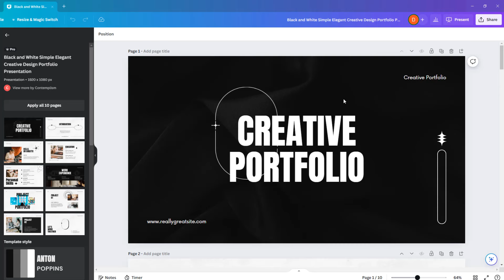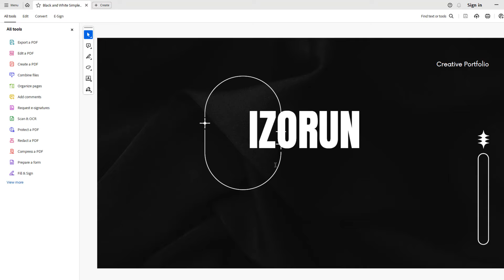How to create a portfolio in Canva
If you didn't how to create a portfolio in Canva don't worry anymore: we are here for that

How to make a portfolio in Canva
""Are you looking to showcase your talents and skills in a visually appealing way? Look no further, because in this video, I'll be showing you how to create a stunning portfolio in Canva. With just a few simple steps, you'll have a professional and eye-catching portfolio that will make you stand out from the crowd. So, let's dive into the world of Canva and create a portfolio that will impress any potential client or employer. Let's get started!"". So you want to know how to create portfolio in Canva ?

Would you learn how to make a portfolio using Canva ,This Tuto is for you

How to make portfolio in Canva
Creating a portfolio in Canva is a simple and efficient process. Begin by opening Canva and searching for 'Portfolio' in the search bar. Choose from a variety of portfolio templates and click on 'Customize this template' to start personalizing it. Add your text and go to 'Uploads' to select images to include in your portfolio. Once you're satisfied with your portfolio, go to 'Share' and click on 'Download' to save it onto your device. With Canva's user-friendly interface, creating a professional portfolio has never been easier.
How to create a portfolio using Canva
These steps will demonstrate how to make a portfolio on Canva step by step
1-Open 'Canva'
2-Search for 'Portfolio'
3-Choose Portfolio Templates
4-Click on 'Customize this template'
5-Add your text
6-Go to 'Uploads'
7-Select 'Image'
8-Go to 'Share'
9-Click on 'Download'
Here's how to make portfolio on Canva

I hope this video was worth watching and you are learned how to create a portfolio with Canva

Please let me know if you have any questions, comments, or suggestions about this Tuto 'how to create a portfolio in Canva'

Now take time to share this Tuto with a friend or family member to teach them how to make e portfolio in Canva

Tuto : how to create a portfolio in Canva

Catégory : how to create a portfolio on Canva